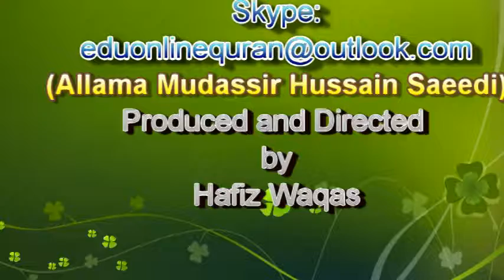Drood-e-Pak parhny ki barkat part 2 |BY| Allama Mudassir Hussain Saeedi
Channel Name :Edu online Quran
          For online Quran Reading,
         visit us :
Name :Hafiz Waqas
Adress :  punjab,pakistan
Isalamic Sites
Services :
Online Quran Education.
Online Tajveed Course.
Online Dura Tafseer&Hadis Course.
Online Dura Hadis Course.
Learn Quran At Home
Events:
Arrange Events (Milad , Quran Khani ETC